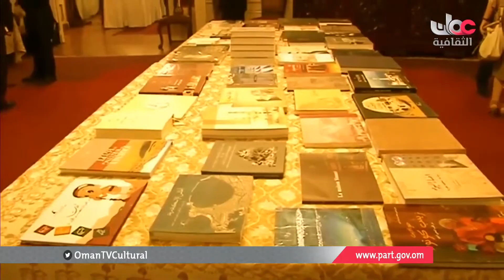أخبار الثقافة - الخميس 11 مايو 2017 م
أخبار الثقافة
الخميس 11 مايو 2017 م